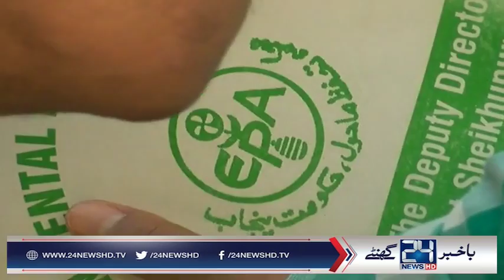شیخوپورہ، فیصل آباد روڈ پر پیپرمل سیل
24 News HD is one of the leading news channels of Pakistan bringing you the latest current affairs from Pakistan and around the world.